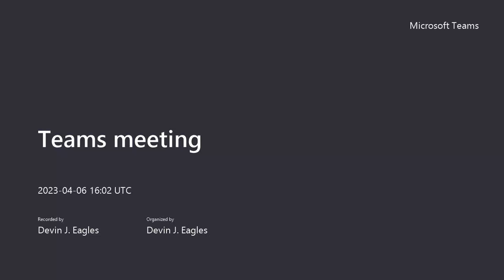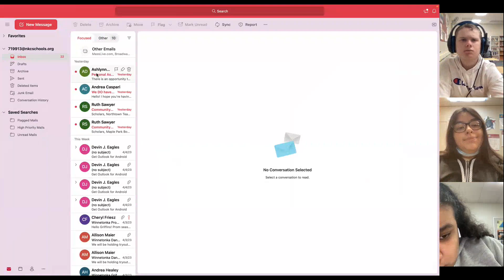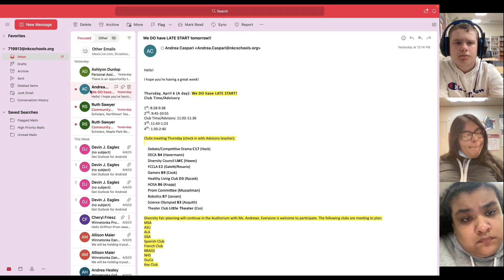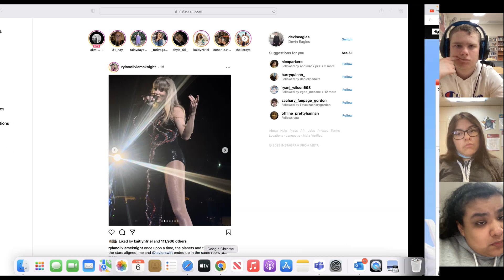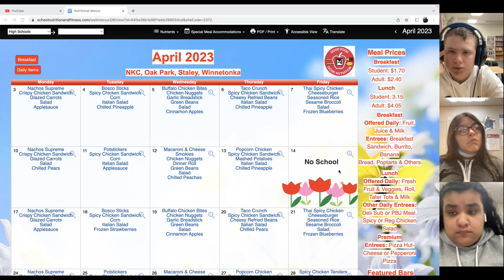Screen recording April 6